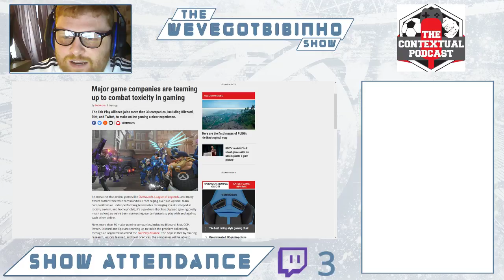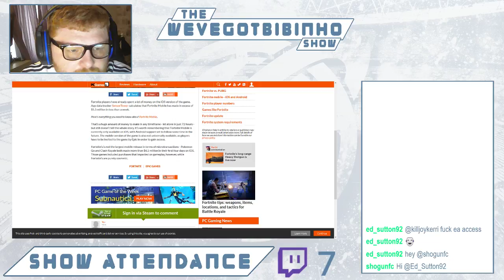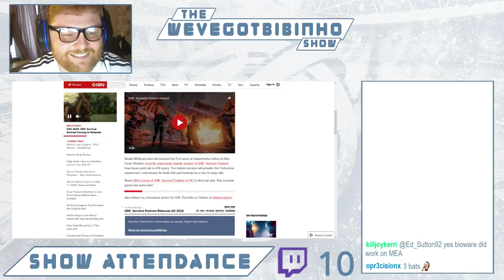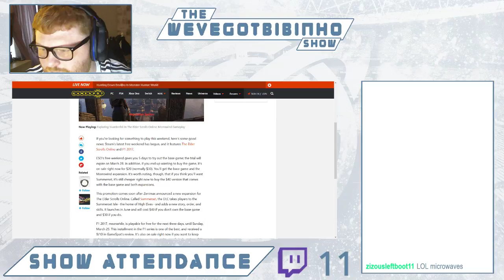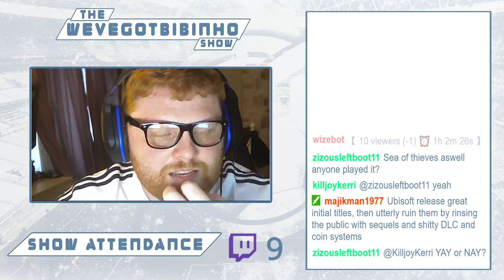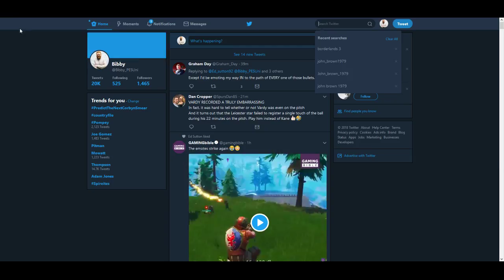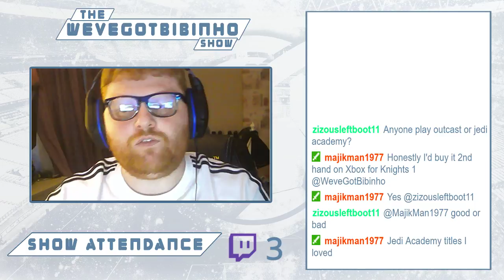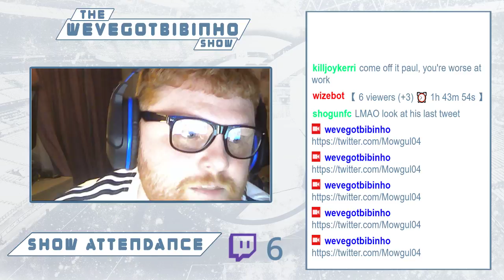TheWeveGotBibinhoShow Episode Six w/Mowgul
This week's guest is a very good friend of mine who I have known for over 10 years away from just the normal video game friendships. He goes by the name of Mowgul and we talk through this weeks big gaming news as well as what we have been playing and what we see the future of gaming shaping up like.